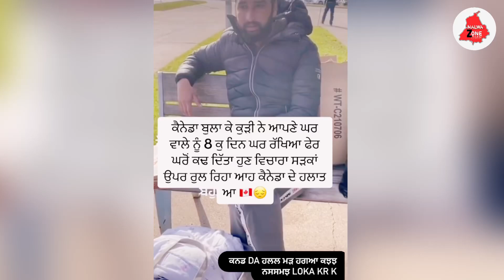ਦੇਖਲੋ ਲੋਕਾਂ ਦੇ ਹਲਾਤ | ਘਰਵਾਲੀ ਨੇ ਵਿਦੇਸ਼ ਬੁਲਾਕੇ ਘਰੋਂ ਕੱਢਿਆ ਪਤੀ | ਨਾ ਹੁਣ ਵਾਪਸ ਮੁੜ ਸਕਦਾ, ਨਾ ਰਹਿ ਸਕਦਾ